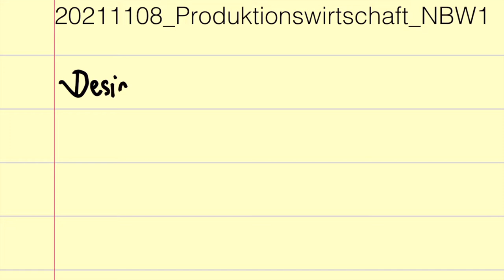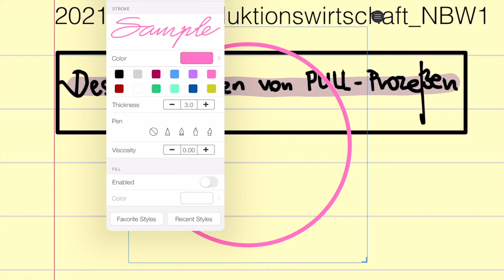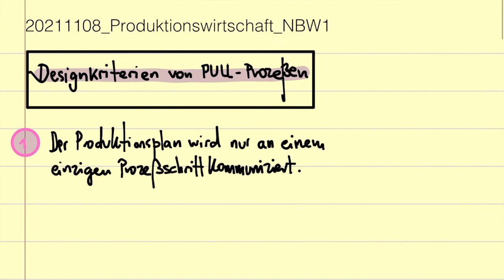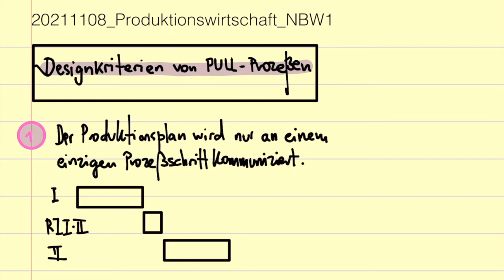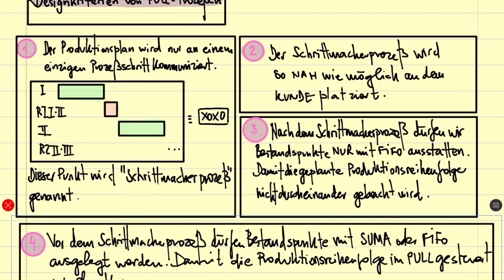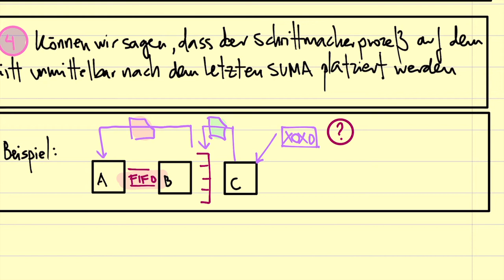05 NBW1 WS2021 2022 Produktionswirtschaft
Prof. Dr.-Ing. habil. Javier Villalba-Diez lectures on Produktionswirtschaft